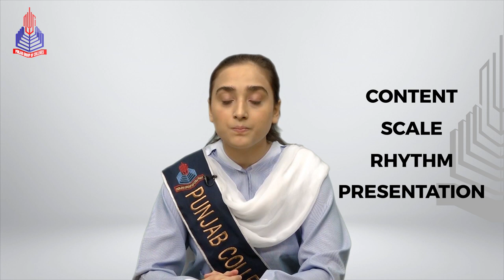National Song Competition by Punjab Group of Colleges.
National Song Competition by Punjab Group of Colleges.  The Last Date for Submission: 27th of June 2020.